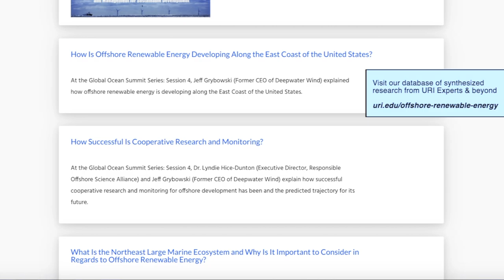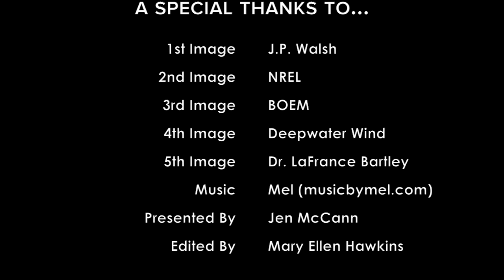Offshore Renewable Energy: Learning as We Go Webinar and Podcast Series (Trailer)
With the accelerated growth of offshore wind in the United States, the University of Rhode Island has organized the 2021 Offshore Renewable Energy: Learning As We Go Webinar and Podcast Series to share our learning of various aspects of the offshore wind energy (OWE) industry.

In partnership with District Hall Providence, and others, and based on the best available science and best practices, these events will allow stakeholders to ask questions to both researchers and other participants with each event providing additional resources. Our 2021 webinar/podcast series continues to serve as an opportunity to ask the questions necessary to improve upon decision making while encouraging the appropriate growth of offshore wind energy. It is a chance to help us all – Learn as we go!